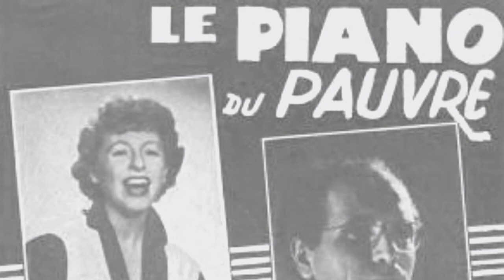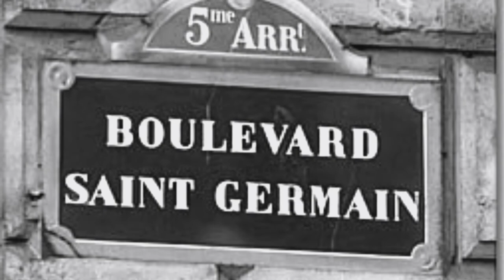GAMLA STANS PATACHOU - Mattias Enn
Estradören Mattias Enn sjunger Karl Gerhards "Gamla stans Patachou", lanserad av Brita Borg, 1958. Musik - René Denoncin.
Samuel Skönberg - piano.
Från CD:n "Mattias Enn sjunger Brita Borg", 2010.
LÅT REVYKONSTEN LEVA!
Mattias Enn​ - Estradör & sångare
Svensk nöjeshistoria, humor och tradition.
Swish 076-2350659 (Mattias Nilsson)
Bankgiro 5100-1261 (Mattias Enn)